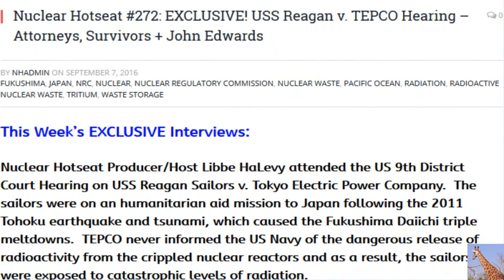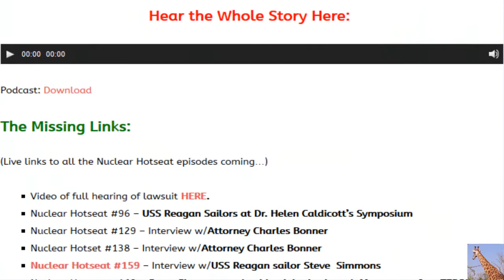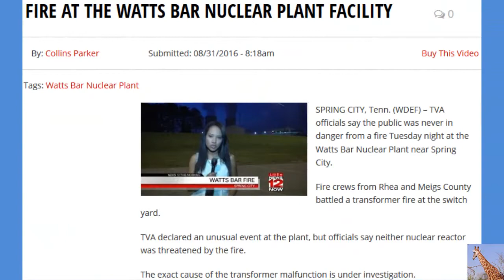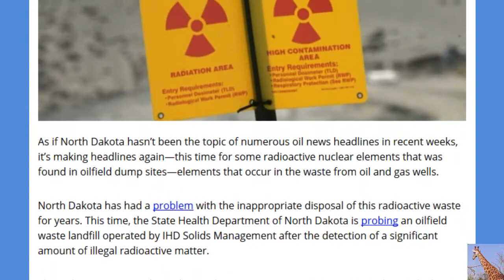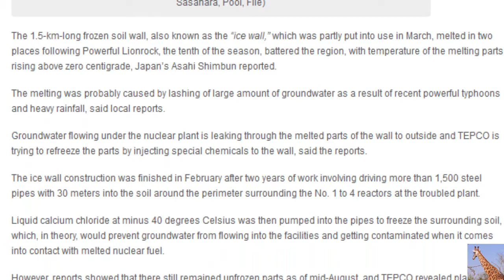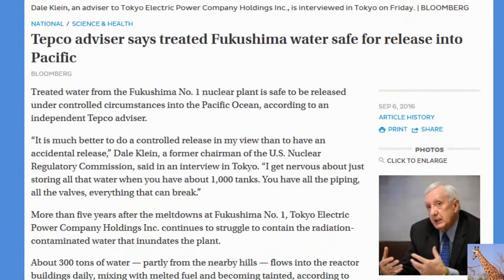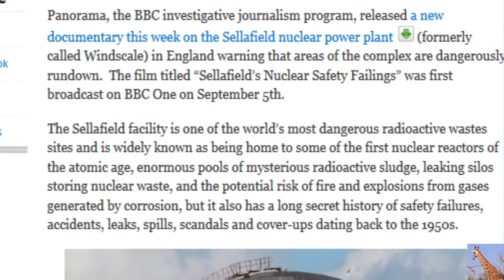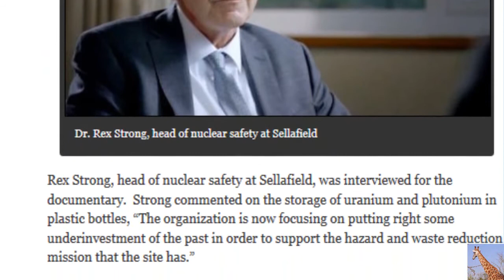EXCLUSIVE Fukushima: USS REAGAN v. TEPCO (Nuclear Hotseat #272 Sept. 6, 2016) Weekly Nuclear Updates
USS Reagan vs. TEPCO Hearing – Attorneys, Survivors & John Edwards (Nuclear Hotseat #272)
EXCLUSIVE Interviews begin 8: 00 into video: Nuclear Hotseat Producer/Host Libbe HaLevy attended US 9th District Court Hearing on USS Reagan Sailors v. Tokyo Electric Power Company. The sailors were on humanitarian aid mission to Japan following the 2011 Tohoku earthquake & tsunami which caused Fukushima Daiichi triple meltdowns. TEPCO never informed US Navy of dangerous release of radioactivity from  crippled nuclear reactors & as result the sailors were exposed to catastrophic levels of radiation.

At stake is whether the sailors’ case will be allowed to be tried in US courts. TEPCO wants this case tried in Japan which would effectively make it impossible for our sailors – many of whom are in failing health & would have to interrupt their medical treatments fly to Japan & fly out their own experts. The trip would be cost-prohibitive & forcing the trial to take place there would effectively end the lawsuit. That’s what TEPCO and its attorneys are counting on.

David v. Goliath? Count on it!
Hear excerpts from the testimony and exclusive interviews with:
Attorneys for the sailors Charles Bonner and Paul C. Carlson Garner
Sailors from the USS Reagan during Operation Tomadachi: William Zeller, Chad Holt and Chris Shamrell.

EXCLUSIVE BOMBSHELL: Former US Senator and Vice Presidential candidate John Edwards, who reveals a bombshell: why he flew out to attend this hearing and is so public in his support for the sailors.

The Missing Links: Watch recording for case: Lindsay Cooper v. Tokyo Electric Power Co., No. 15-56424
(Live links to all the Nuclear Hotseat episodes coming…)

Nuclear Hotseat #96 – USS Reagan Sailors at Dr. Helen Caldicott’s Symposium
Nuclear Hotseat #129 – Interview w/Attorney Charles Bonner
Nuclear Hotset #138 – Interview w/Attorney Charles Bonner
Nuclear Hotseat #162 – Steve Simmons and epidemiologist Joseph Mangano refute TEPCO claims
Nuclear Hotseat #166 – USS Reagan sailors v. TEPCO
Nuclear Hotseat #173 – Yokuska Homeporting of USS Reagan and Unresolved Radiation Issues w/Carole Jahnkow
Nuclear Hotseat #176 – USS Reagan Case Win!
Nuclear Hotseat #180 – Internal v. External Radiation Risks for USS Reagan Sailors

NEWS:
More suspect nuclear waste containers identified at WIPP repository in Carlsbad, NM; radiation spike believed linked to removal of filters.
TEPCO breaks vow, refuses more compensation for Fukushima nuclear victims.
Tokyo supermarket sells Fukushima tomatoes for half price; sells out fast!
Earthquakes Without Faultlines in New Mexico near WIPP and New York near Indian Point;
Hurricane Arthur and Japanese Super-Typhoon Neoguri menace nuclear plants in their path; emergency prep measures taken.

LINKS provided by Nuclear Hotseat:
Nobel Prize nominee Dr. Helen Caldicott, who was founding President of Physicians for Social Responsibility and Founder of Women’s Action for Nuclear Disarmament, debunks thorium reactors

EPA wants to raise radiation limits by a factor of 350! Tell EPA head Gina McCarthy (who was responsible for the EPA’s RadNet monitors not working in the immediate aftermath of Fukushima) what they can do with the proposed new standards; public input requested

Another shutdown for Pilgrim
Valve malfunction the second in less than 3 weeks
Water level fluctuation appears to stem from second valve malfunction in less than 3 weeks.

OPPD announces official closing date for Fort Calhoun nuclear plant: Oct. 24

Tepco adviser (Dale Klein) says treated Fukushima water safe for release into Pacific

• Category
o Education
• License